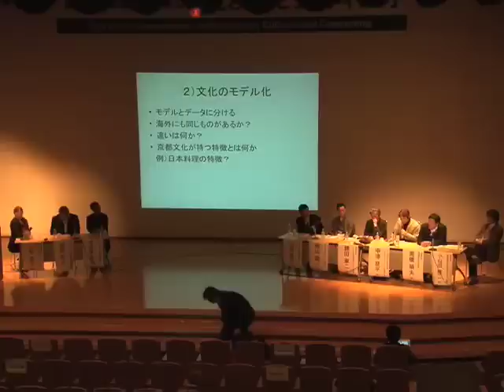第1回文化とコンピューティング国際会議 パネル「京都の職人・神主とのカルチュラルコンピューティング」パネリスト 鎌田 東二（京都大学こころの未来研究センター教授・神主）2010年2月23日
第1回文化とコンピューティング国際会議
特別企画：パネル「京都の職人・神主とのカルチュラルコンピューティング」
パネリスト　鎌田 東二（京都大学こころの未来研究センター教授・神主）
2010年2月23日
京都大学百周年時計台記念館　百周年記念ホール